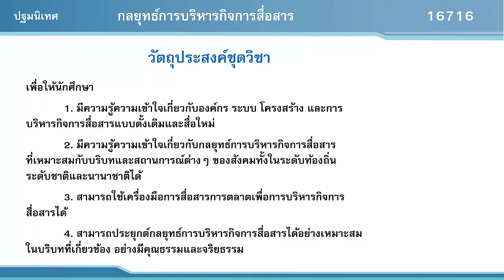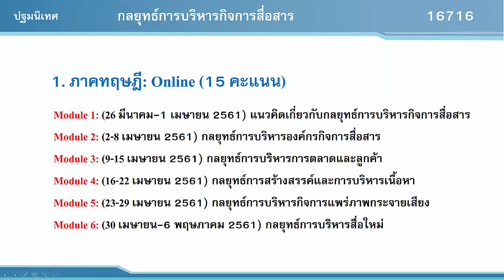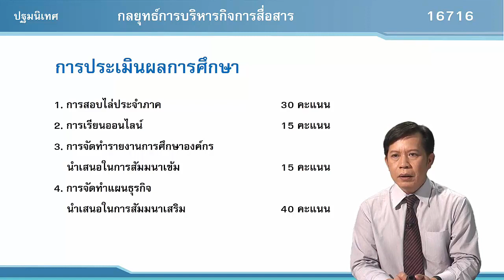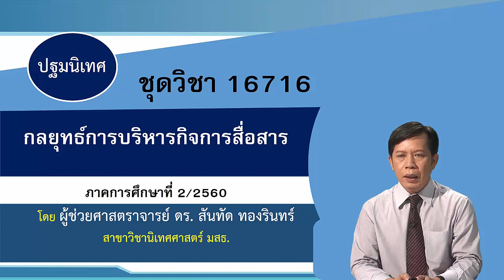◣มสธ.◢ 16716 ปฐมนิเทศชุดวิชา กลยุทธ์การบริหารกิจการสื่อสาร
ภาคการศึกษา 2/2560

▸ STOU CHANNEL [ Educational Channel for All ]